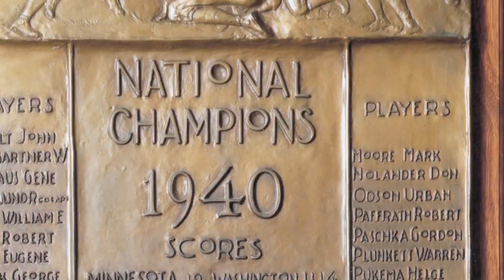2013 OFFICIAL Minnesota Gophers Football Intro Video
Watch the OFFICIAL in-game intro video for the University of Minnesota Golden Gophers football team, played before every home game at TCF Bank Stadium in Minneapolis. Debuted on August 29, 2013 vs. UNLV.

Produced by Elite Edge Productions, Minneapolis MN.